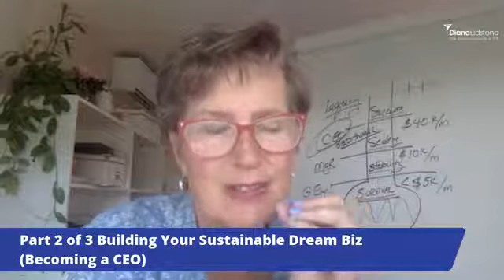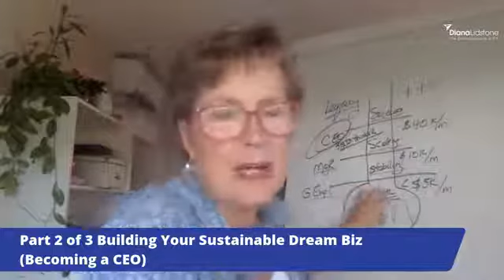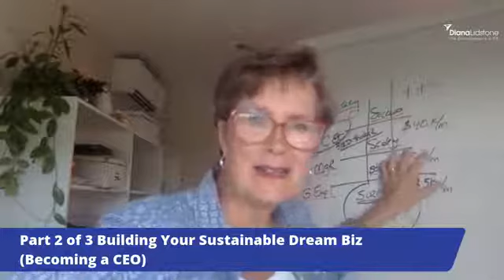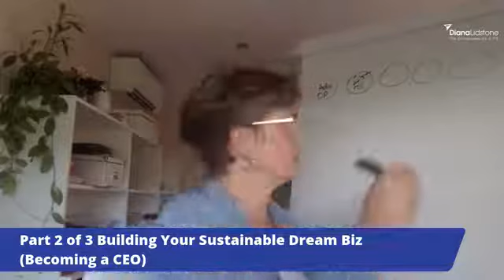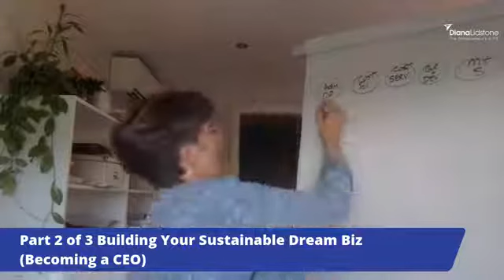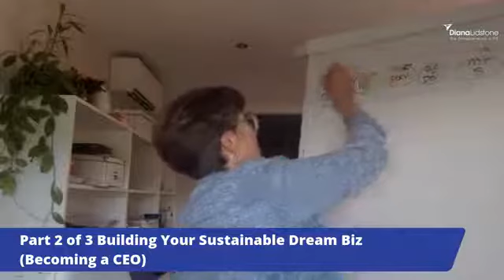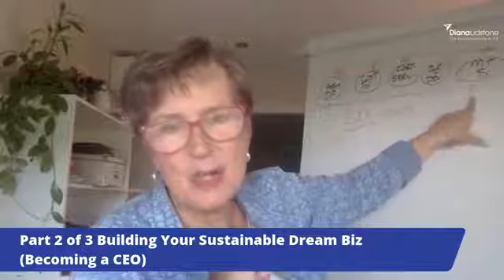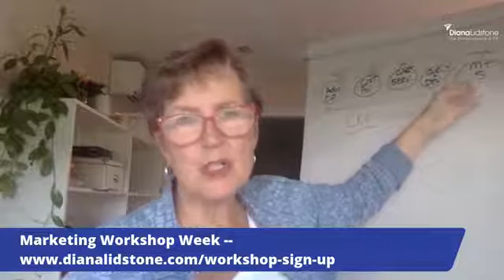Tuesday Training: Part 2 of 3 Building Your Sustainable Dream Biz (Becoming a CEO)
Catch the Tuesday Trainings LIVE in my SHIFT Your Biz Facebook Group